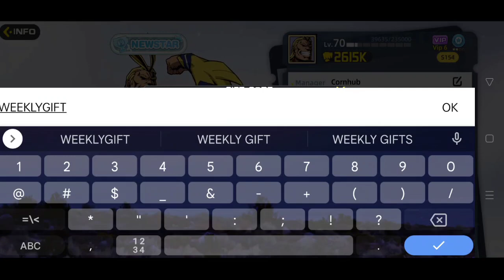END EVENT REWARDS+ GIFT CODE!!! in Apocalyptic Rise of Hero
Game Name: Apocalyptic: Rise of Hero

My Channel brings you Gacha, Idle, MMORPG, Turn Based Games and Open World Games. I can also content your requests if its within my power.